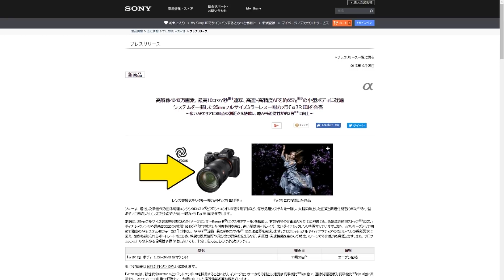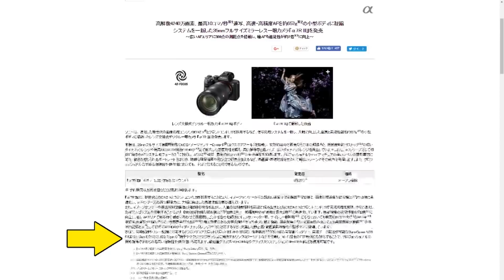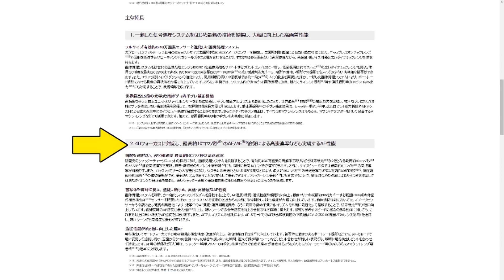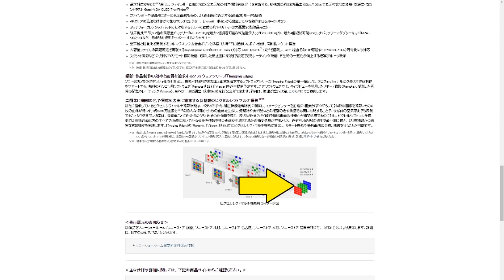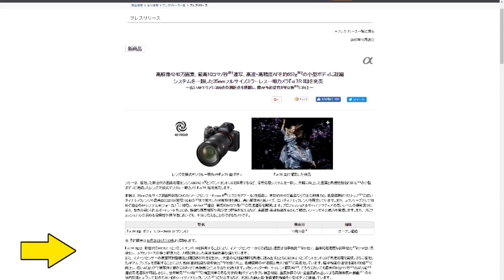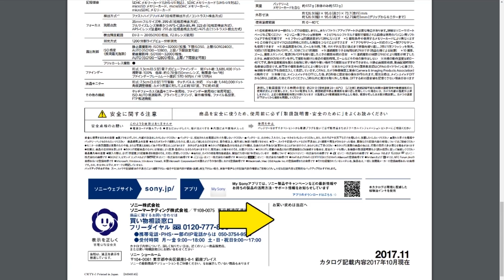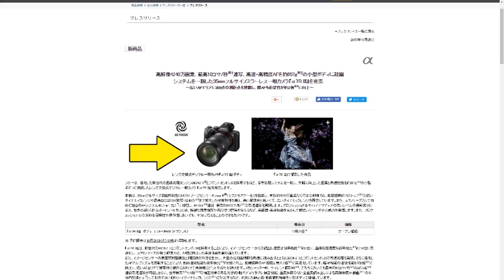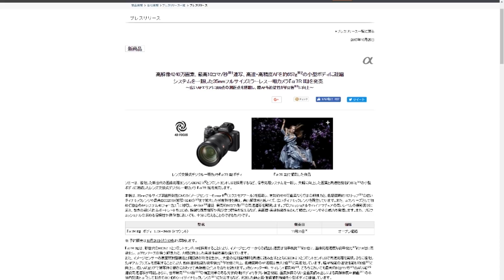α7RIIIが発表されました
前モデルがだいぶ安くなってきた
・ソニー SONY フルサイズミラーレス一眼 α7RM2 ボディ ILCE-7RM2

本日付でα7RIIIが発表されました。カメラとしては進化しており、ペンタックスのリアルレゾリューションシステムのようなものが搭載されています。しかしセンサーはα7R2と共通です。さて、どうなるでしょうか。